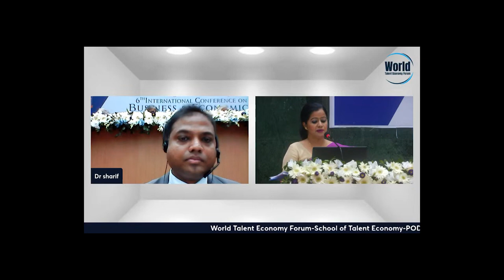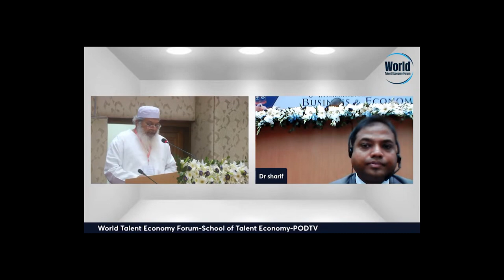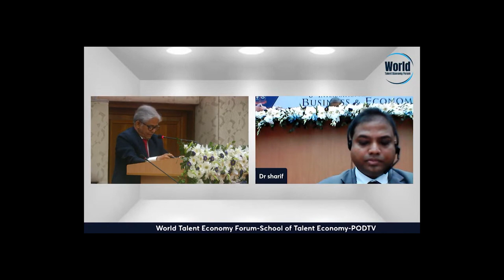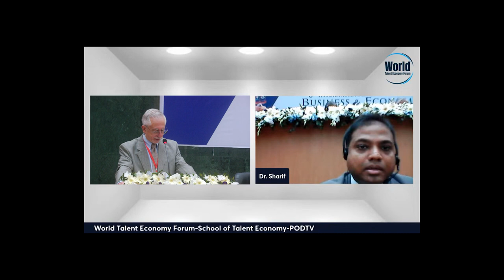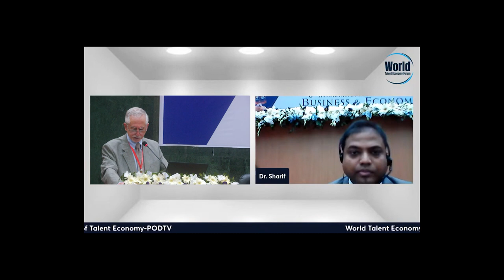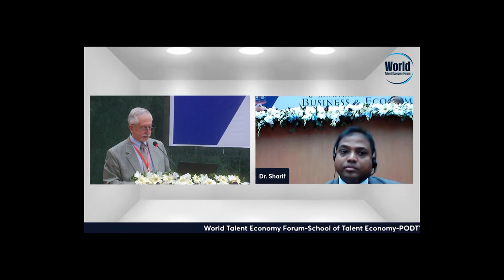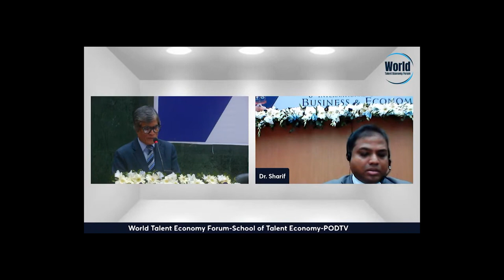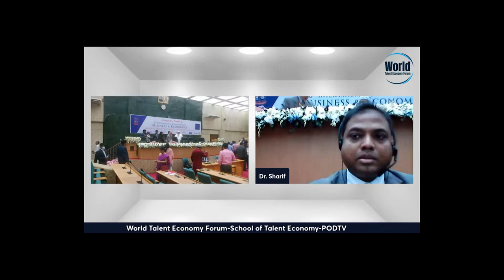6th International Conference on Business & Economics | Dhaka University | Dr Sharif Uddin Ahmed Rana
6th International Conference on Business & Economics | Dhaka University | Business Faculty | Dr Sharif Uddin Ahmed Rana